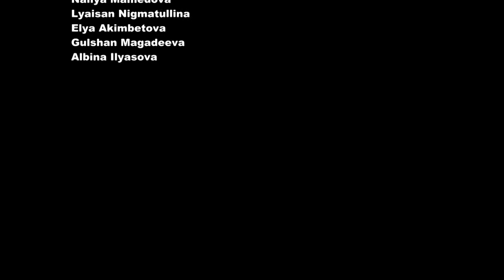Fashion show / BACKSTAGE 15.11.2014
fashion designers: Rozalina Sharafutdinova, Nailya Mamedova, Lyaisan Nigmatullina, Elya Akimbetova, Gulshan Magadeeva, Albina Ilyasova
models: Adelina Yusupova, Rufiya Mukhotdinova, Daria Pyanova, Lira Gibadullina, Liliya Aknazarova, Maria Hype, Aigul Saidova, Aigul Gafarova, Yulitta Kotsova, Inta Blum, Regina Latypova, Diana Khayatova, Yulia Degtyareva, Viktoria Zulkarnyaeva